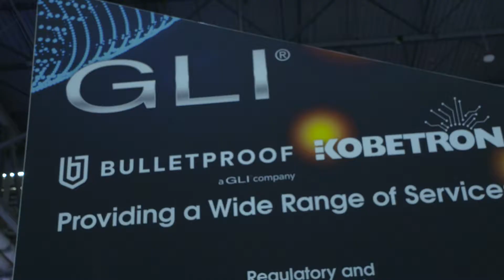GLI at G2E 2017